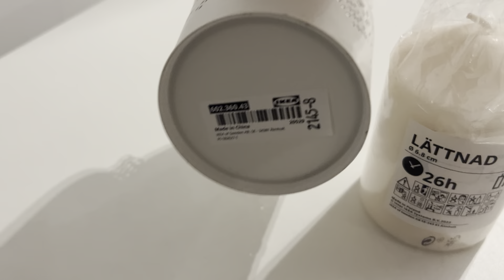Una vela que no se apaga